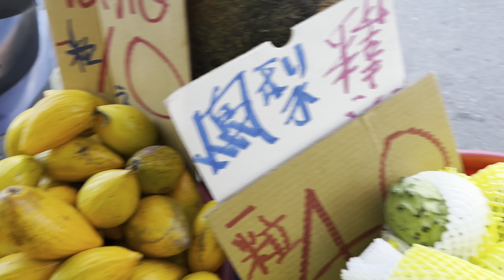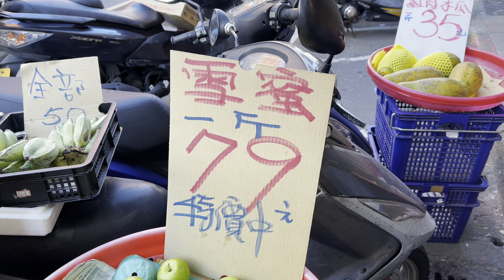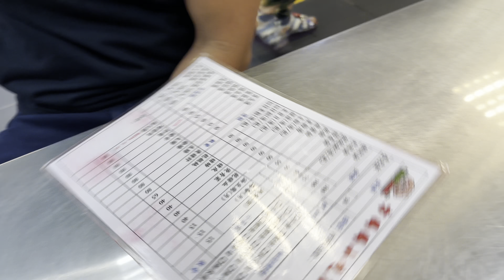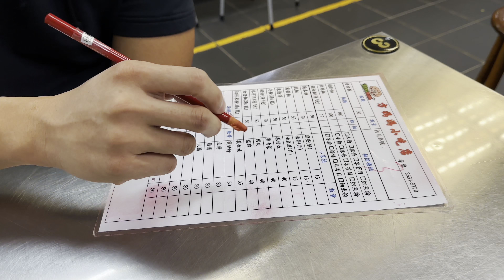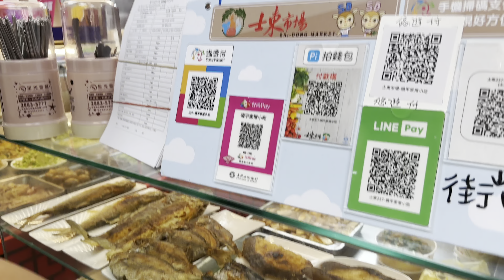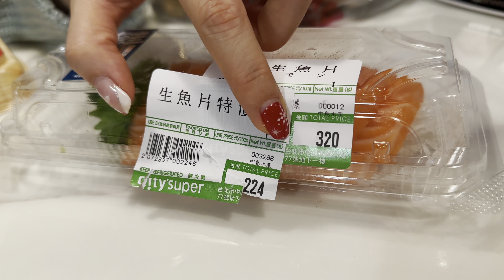HC345|| Quanh Cảnh Quanh Nhà Chun. Chợ Truyền Thống Đài Loan Ko Khác Gì So Với Việt Nam